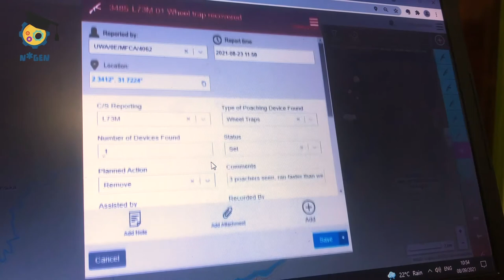N*Gen "Human-Wildlife Conflict, part 1" episode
Come with us to learn how to be good neighbors because we share the planet with so many other creatures who have just as much of a right to be here as we do. The best way to be good neighbors is to learn what our neighbors need and to make sure they have it. Let’s take elephants. We all love them, right? So if they need space, we need to stay out of their way. If they need to go for a long walk or just lie down and chill, we must make sure they can do it without anyone hurting them. It’s not difficult - we’ve done it before and we can do it again. We have to - because we need them more than they need us.
Look and love and learn with N*Gen!

This episode was funded in part by a grant from the United States Department of State.